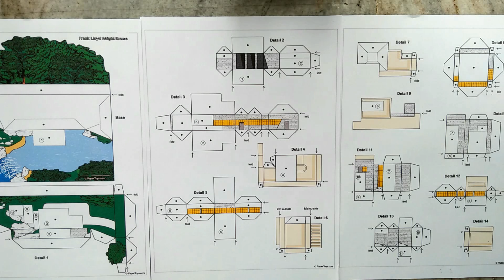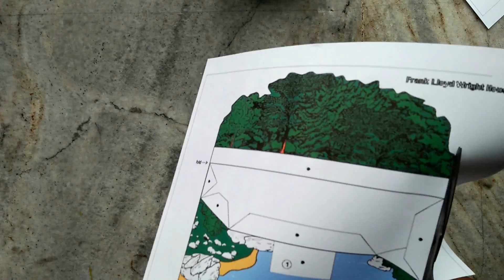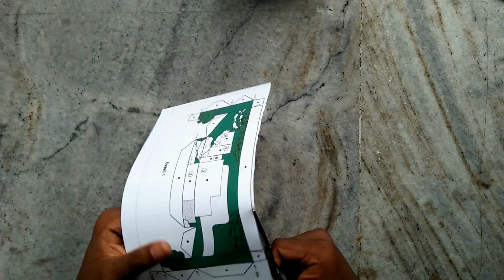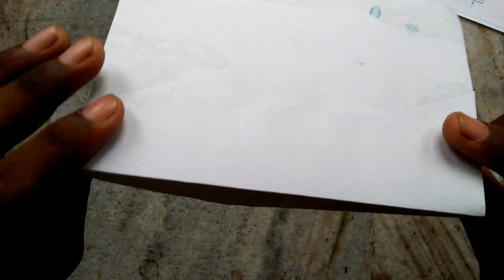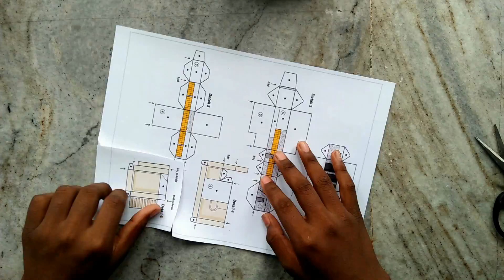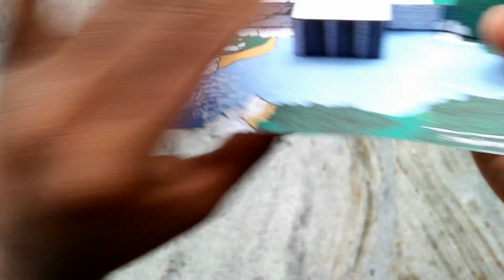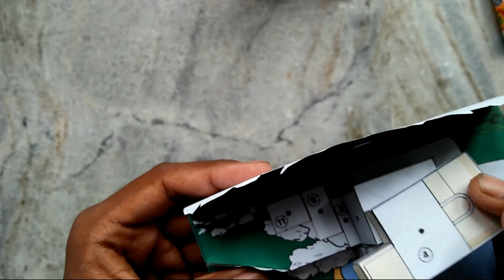How to make a paper model of a classic looking building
I make a paper model of fallingdowner.it is a quite good looking as well as well constructed
building it is situated above a water stream flowing beneath it, I am so glad to make such a
 paper model of such a building
This is the first part of all three parts
Music used in the whole video